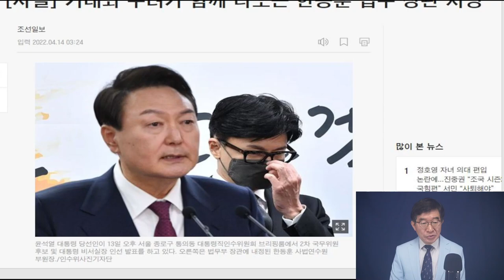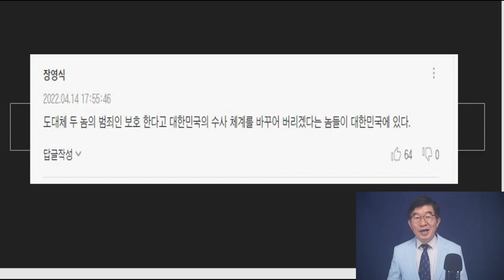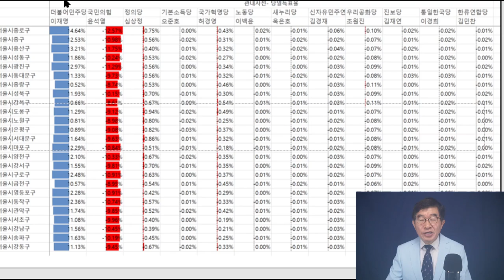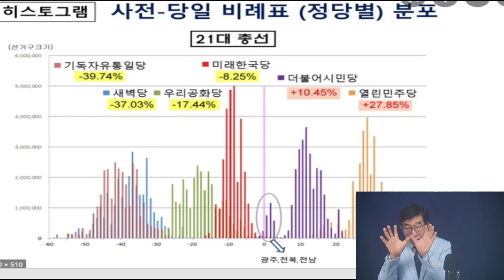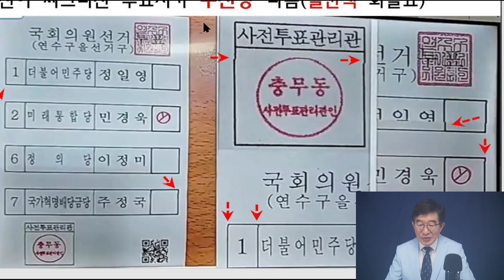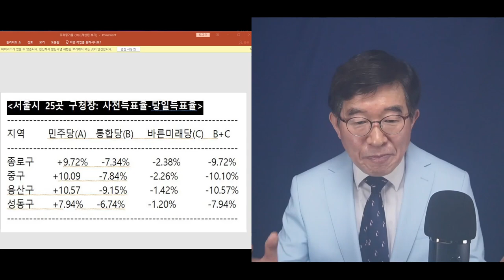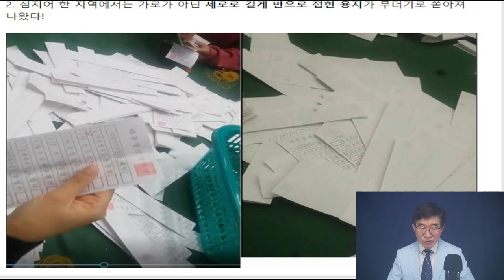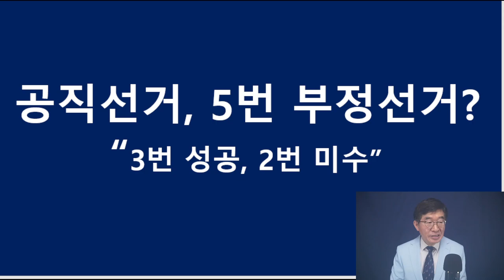공직선거, 전면 부정선거 / 민주당+선관위, 2017년 대선부터 부정선거 프로젝트 가동 / 2017년 대선~2022년 대선까지 5대 공직선거 전부 / 체제전복 음모 [공병호TV]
Bitcoin : 3MTW849AkP2ftLeSK2teZHMmzLu7Z83s9U